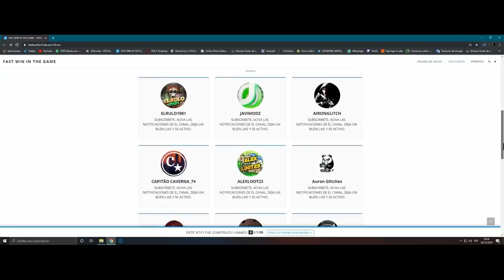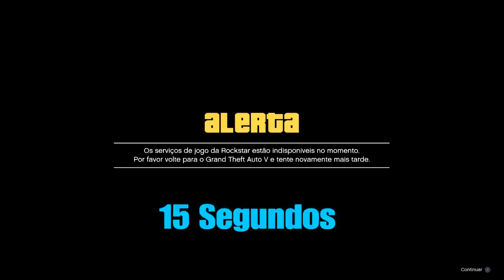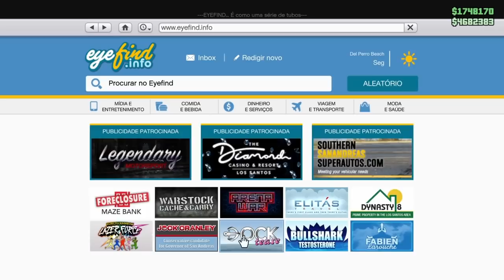**RP INFINITO** 100.000 RP em 30 Segundos - Frozen Money - SP2MP GLITCH - GTA5 ONLINE - PS4 -V. 1.50